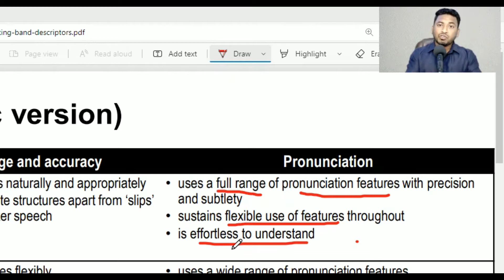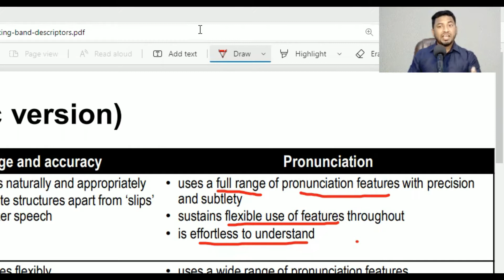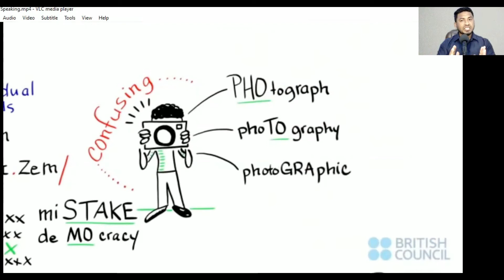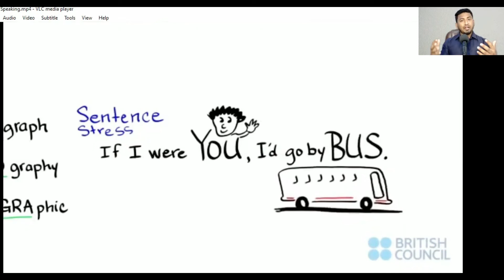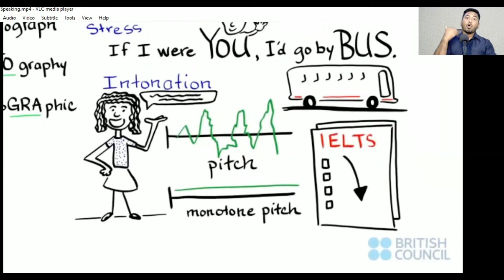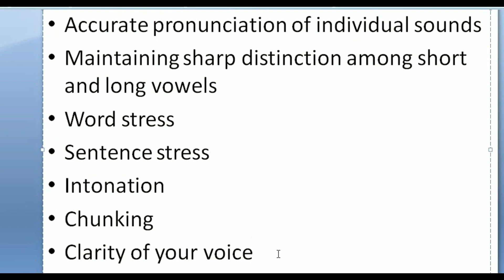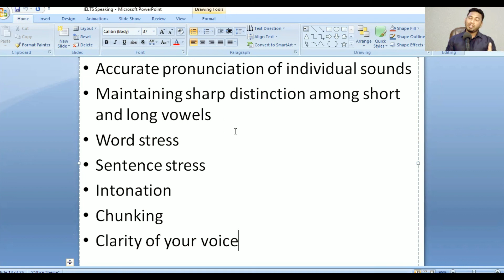IELTS || Speaking || Pronunciation || Akram Sir || English in Bangla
Hello, viewers!! This is a new video of my IELTS video lessons. Like other video, this video will definitely help IELTS candidates in scoring a decent band score. Apart from that, my all video lessons are helpful for everyone who wants to develop Speaking, Listening, Reading and Writing. I also talk about pronunciation, meaning, and vocabulary and so on.
Channel link: shorturl.at/cnuEF
Face book group: shorturl.at/wAXYZ
Face book page: shorturl.at/irHXZ
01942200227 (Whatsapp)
Akram Sir:
 MA in Applied Linguistics and TESOL
Macquarie University
MA in ELT
The Course content:
IELTS
SPOKEN
 Language Club (L.C),
Mock tests,
Personal IELTS
Personal SPOKEN
Grammar
Vocabulary
Pronunciation
Understanding
 English Sentences
Developing Listening Ability
Sentence Making Ability